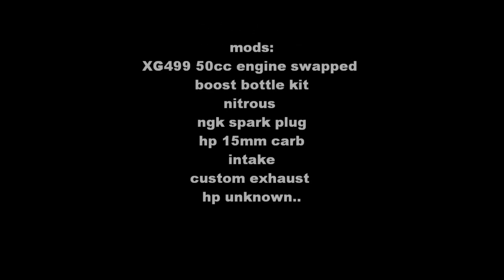blade z powerkart build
extremely fast race built bladez powerkart so fun with nitrous ,burnouts and drifting